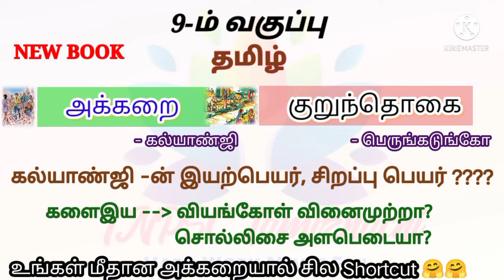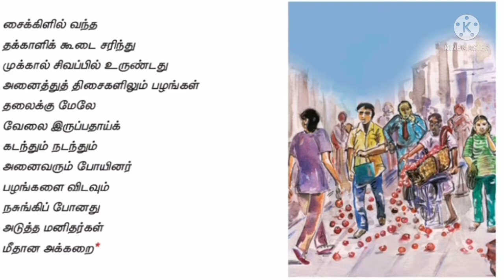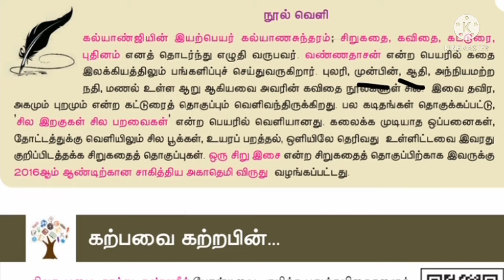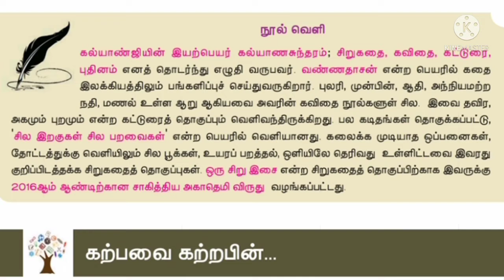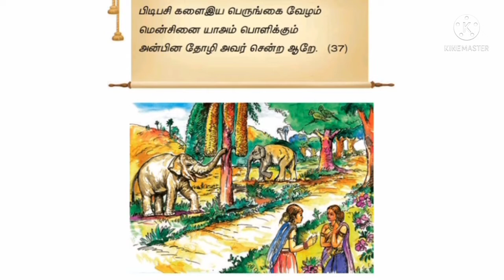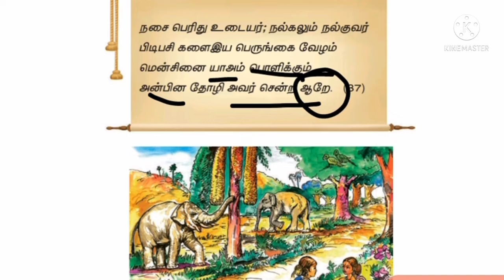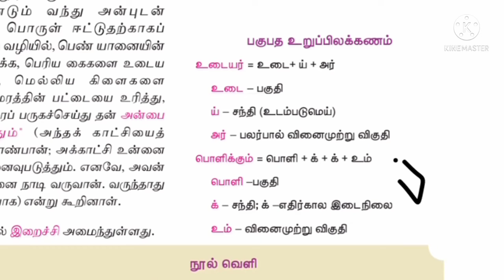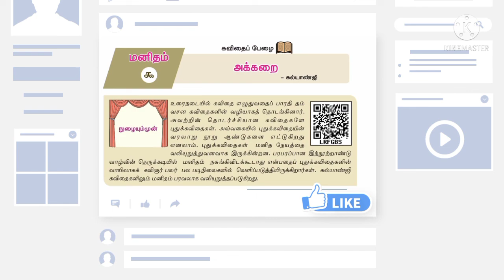9thTamil l Eyal-9 l Akkarai l Kurunthokai l அக்கறை/குறுந்தொகை- வண்ணதாசன், பெருங்கடுங்கோ.